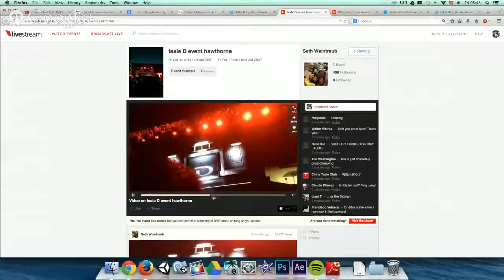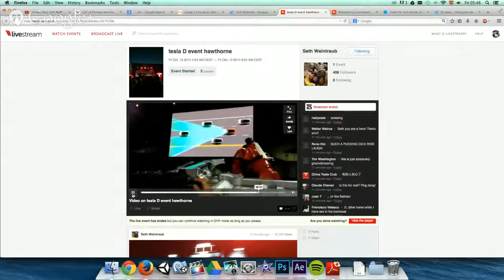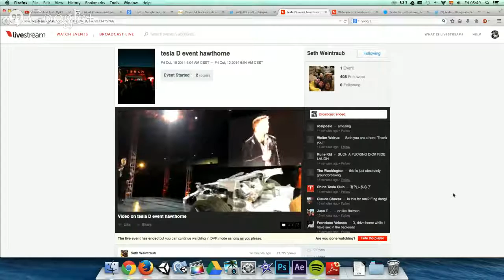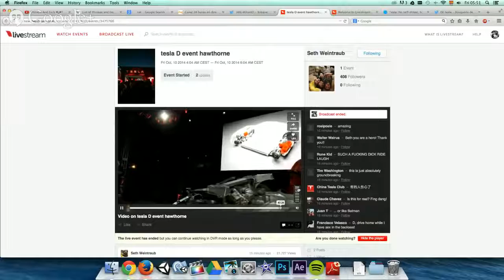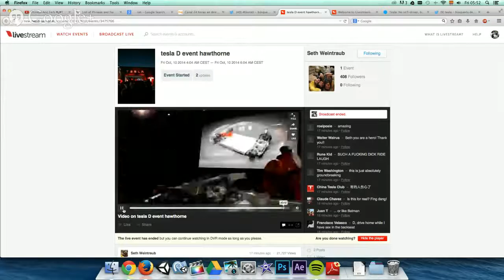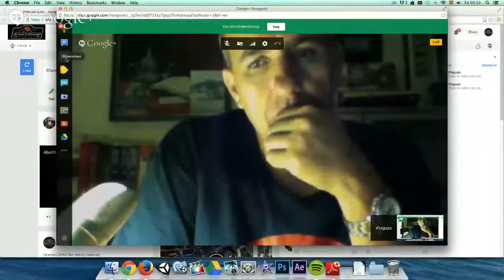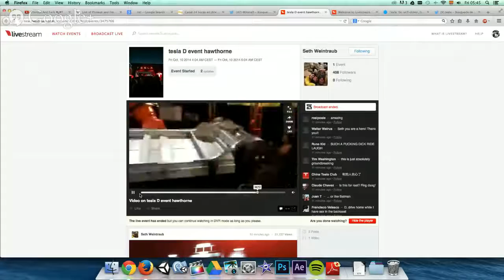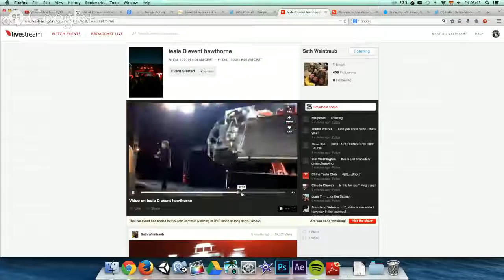TESLA D, DESVELADO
Hemos seguido en directo la revelación de la D que se suma al Tesla model S y alagunas otras novedades. Elon Musk ha compartido avances técnicos de seguridad y aceleración. Emisión Cero TV.

Elon Musk showcased the frame of a Tesla P85D at unveiling in LA.

teslamotors model D launch amazing!